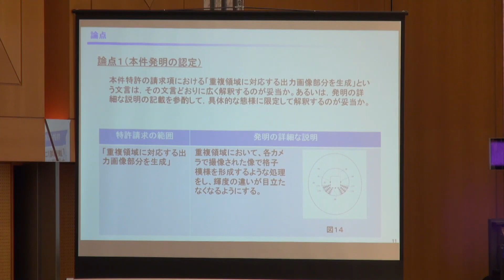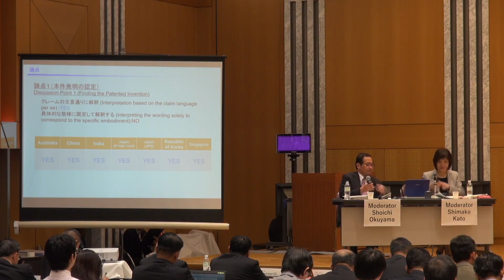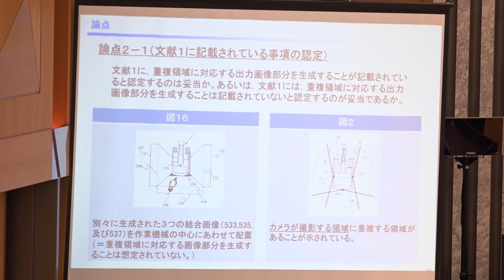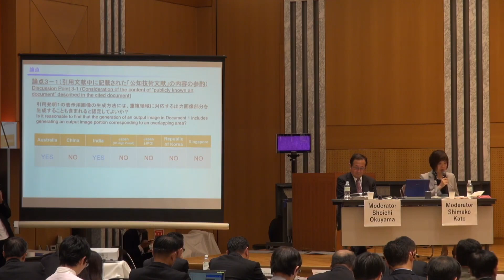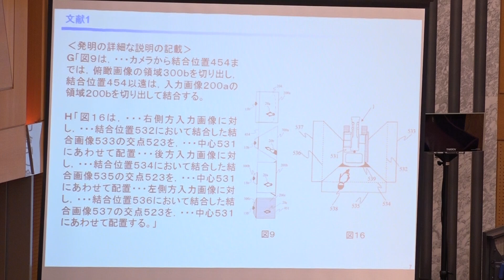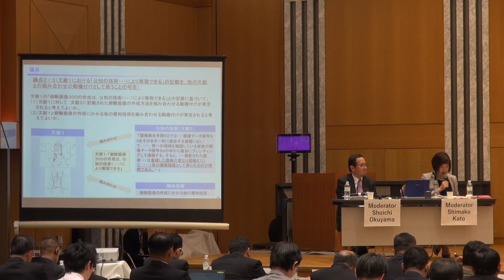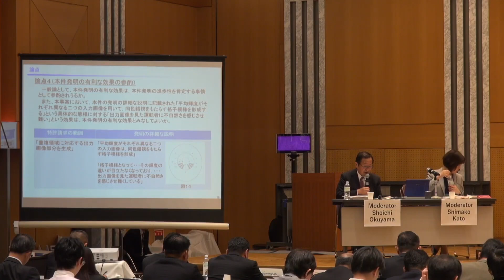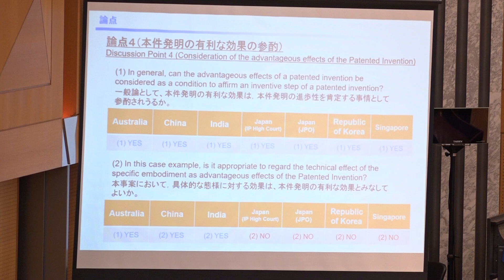2019 パネルディスカッション（特許の進歩性の判断に関する各国比較）（9月27日）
2019 国際知財司法シンポジウム（JSIP）